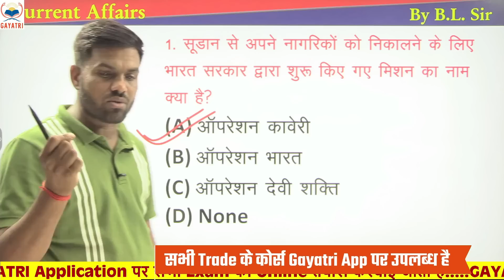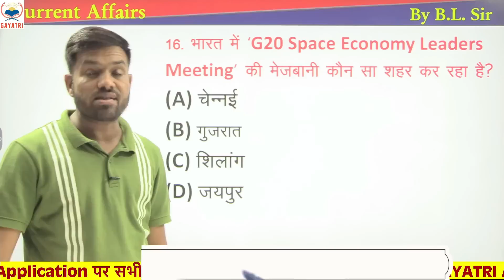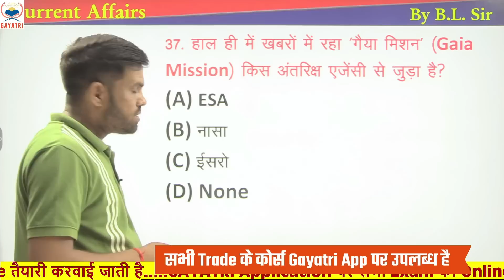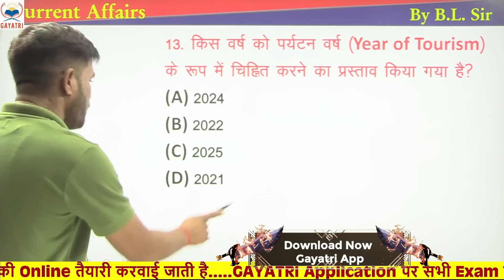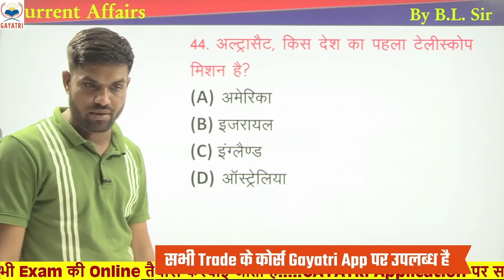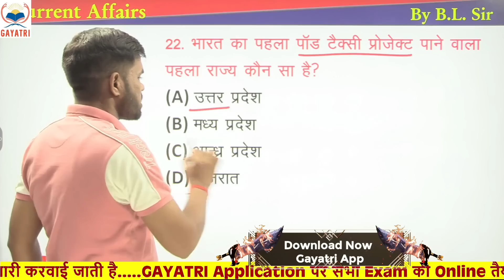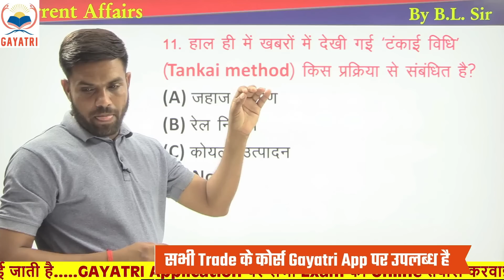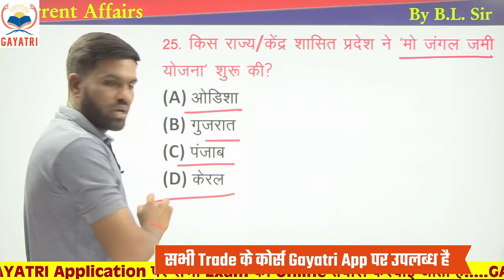मैराथन क्लास ll BSF TRADESMAN ll Current Affairs ll BL SIR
हमारे चैनल का टेलीग्राम लिंक

bsf tradesman,
bsf tradesman apply online 2023,
bsf tradesman admit card 2023 kaise download kare,